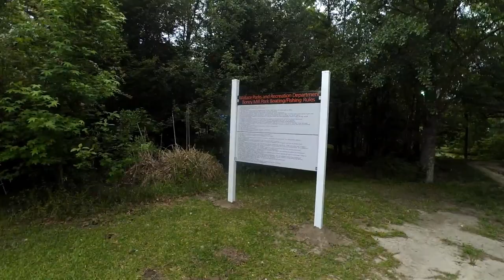Day 49: Goldsboro to Wallace